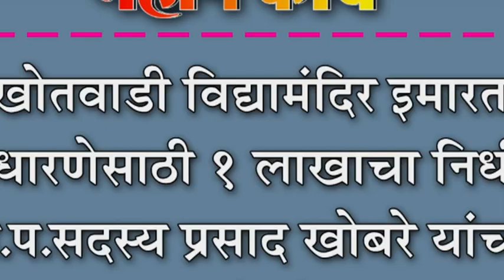खोतवाडी विद्यामंदिर इमारत सुधारणेसाठी १ लाखाचा निधी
खोतवाडी विद्यामंदिर इमारत सुधारणेसाठी १ लाखाचा निधी : जि.प.सदस्य प्रसाद खोबरे यांच्या प्रयत्नातून निधी उपलब्ध